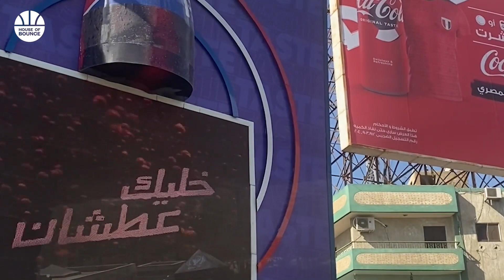The Comeback: Episode 2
282 days after suffering a traumatic injury in a game vs the Indiana Pacers, I finally suited up and played in a professional basketball game.

Since then, my G-League season took me over 2,000 miles away to play in one of the most historic cities in the world, I've found my groove on the court, and my life changed in the best way possible (stay tuned for all the details!!!).

The Comeback is officially over. I'm healthy, I'm happy to be playing the game that I love again, and I'm working to get back to the NBA.

Clips pulled from and tagged at the end of the video!